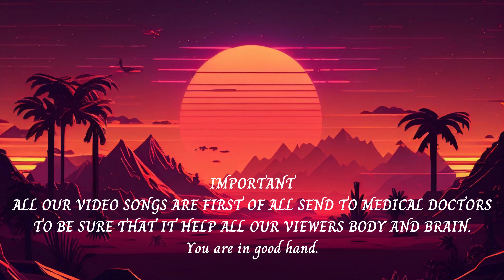Sun set, lofi hip hop radio🌱chill beats to relax/study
📜 The chill music streamed in this sun set/lofi radio is perfect to study, relax, draw, paint, work from home, read books or comics, do your homework, prepare exams, smoke, have a break, play games, cook, sleep or simply chill out with your friends.